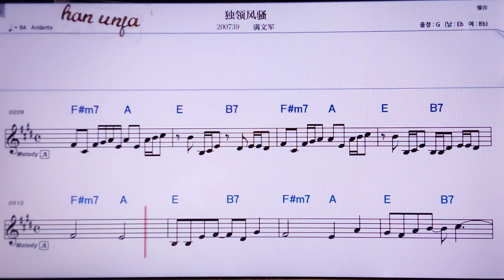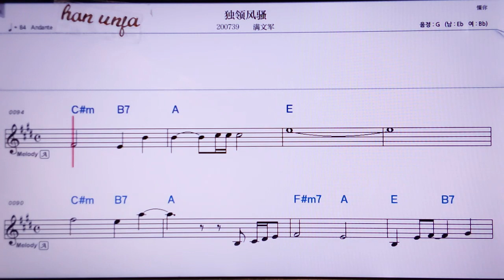💖두링핑싸오/만원쥔 👍MR,노래방, 악보, 코드,Karaoke With Sheet Music